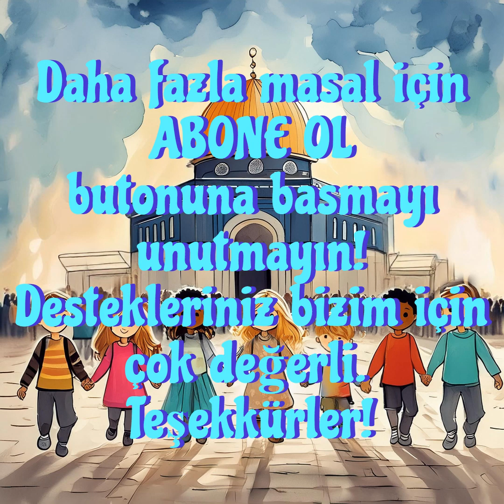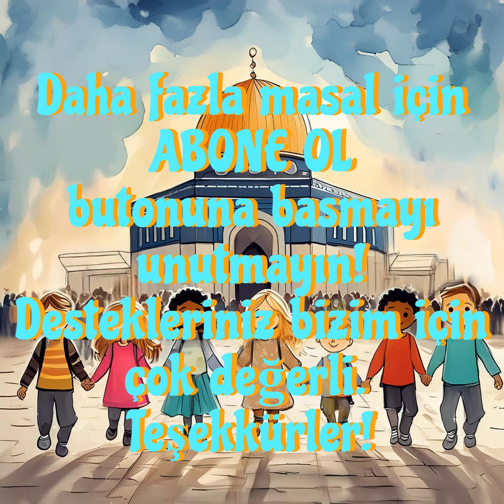Filistin İçin Dua Eden Kalpler | Masal Dinle | Masal Oku | Uyku Masalları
Kalpleri sevgi ve inançla dolu iki kardeşin Filistin'deki zulme karşı nasıl mücadele ettiklerini anlatıyor. Dualarıyla dünyayı birleştirip barış getiren bu çocukların masalı, din, dil ve ırk ayrımı gözetmeksizin herkesin yardıma koştuğu, zulme sessiz kalınmaması gerektiğini öğretiyor. Huzur ve mutluluk dolu bir dünya için ilham verici bir masal.